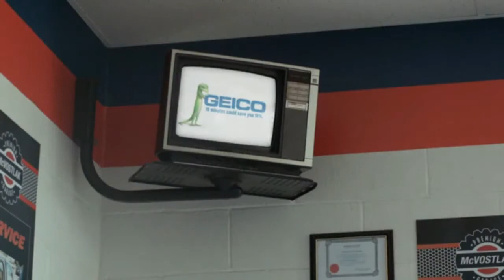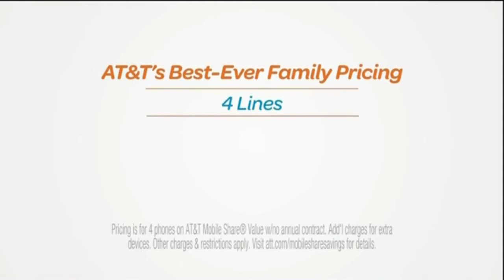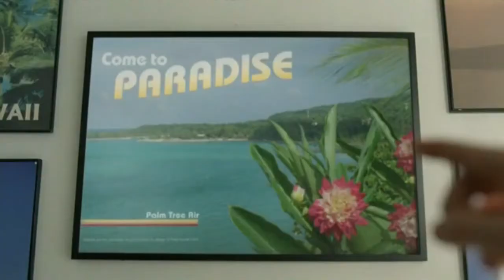Funny, Funniest Commercials Of 2014 Ever.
Funny Funniest Commercials Compilation Of 2014.

Skittles Cloud: Pet The Rainbow
Fiat: Godzilla Craving Italian
GEICO: Did You Know... Words Can Hurt?
Doritos: Fish Angler
Little Angels: Jack And Sadie
AT&T Lily: Closer
DirecTV: Don't Become A Local Fisherman
GEICO Portraits Gallery: George Washington
Skittles: Struck By A Rainbow
Coco's Bakery: Big Baby

best funny funniest skittles doritos rainbow fishing commercial compilation ads 2014 commercials ever made of all time 2016 of the year 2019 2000s of all time ever made in the world on youtube geico commercial portraits gallery commercial commercials funny compilation at&t girl lily directv stream don't commercial commercials